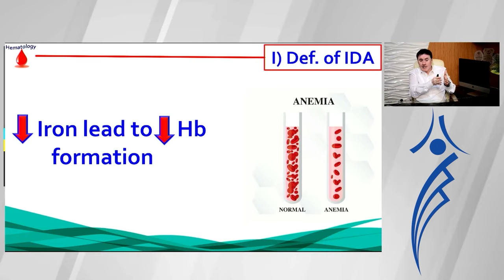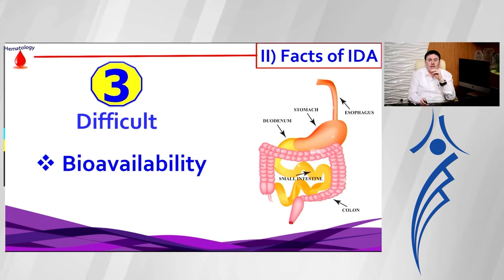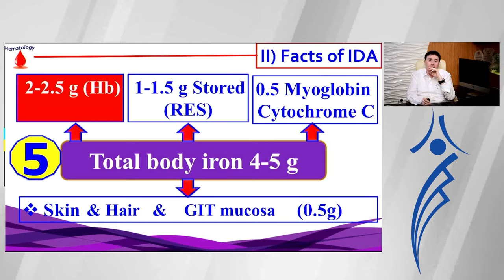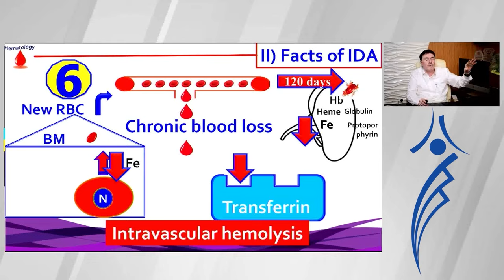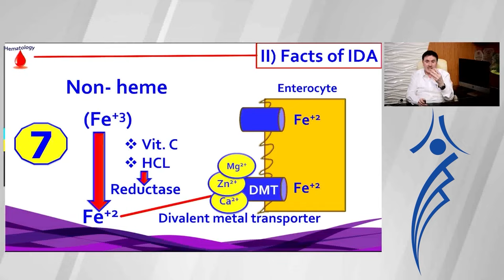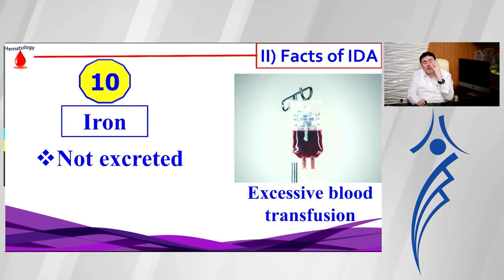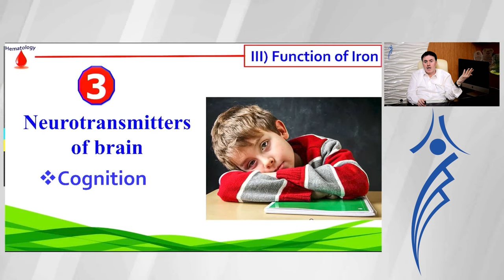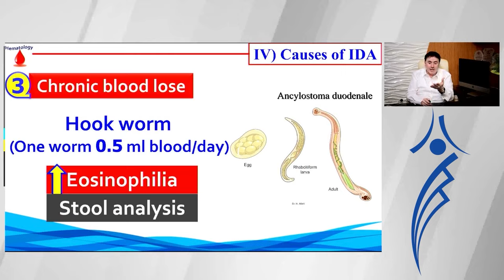15. Iron deficiency anemia (Part-I)